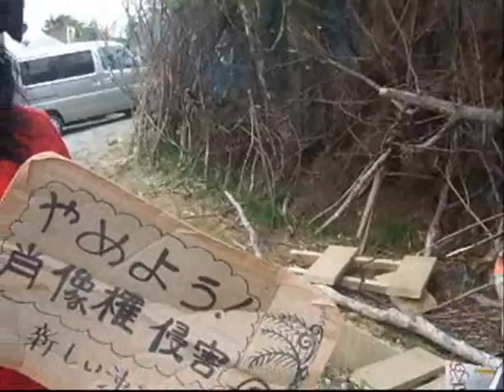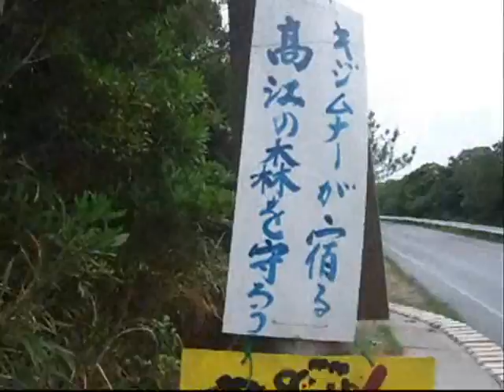【2011.04.29】TAKAE N1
撮影日2011年04月29日＠東村高江